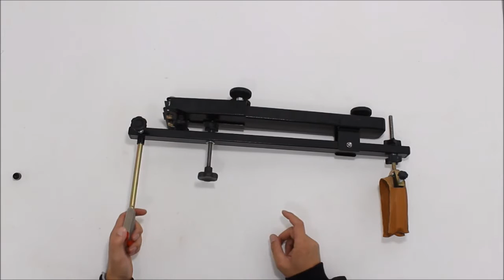Aferidor Estativa Apoio de Tiro Portátil com Ajuste Fino co2brasil